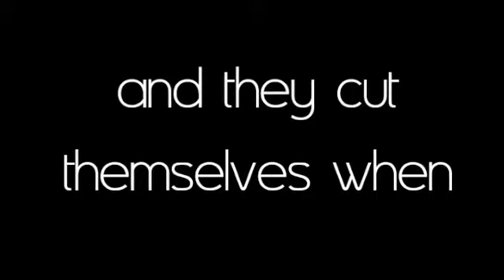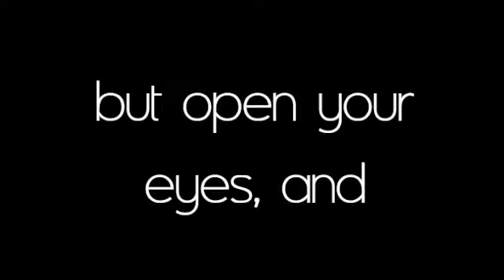Falling in Like Like